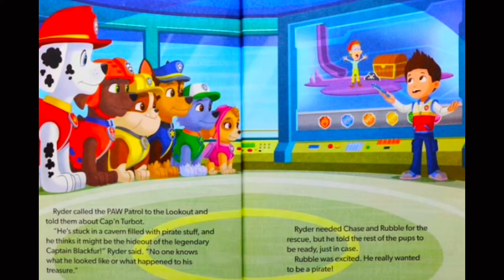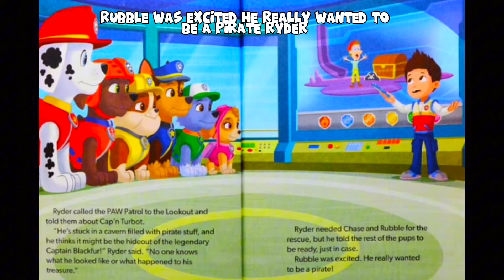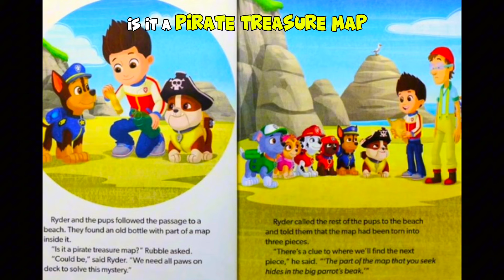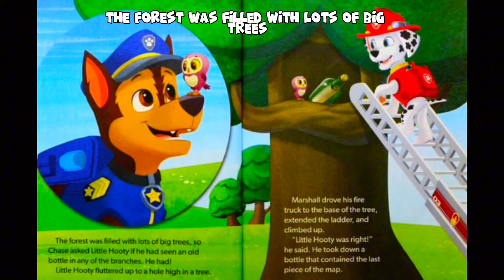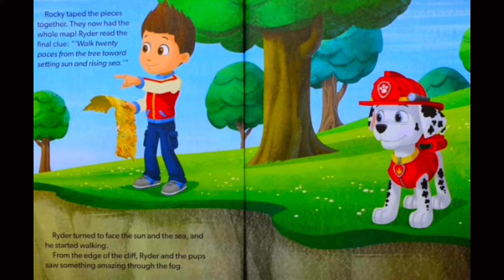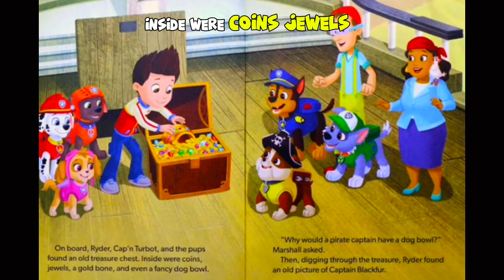Paw Patrol: PIRATE PUPS!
Set sail with the rescue pups from Nickelodeon's
PAW Patrol as they search for lost pirate treasure!